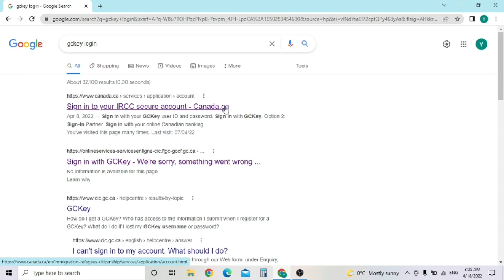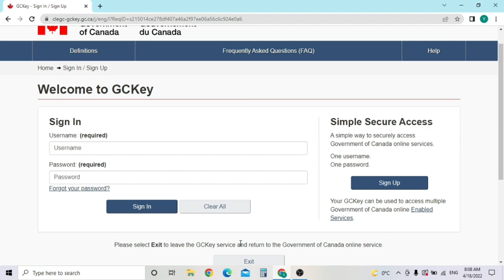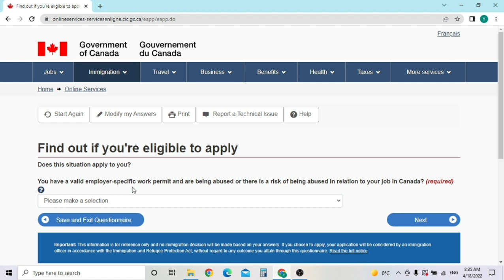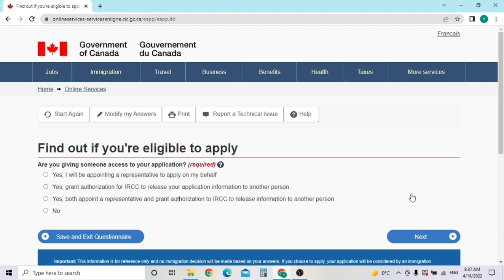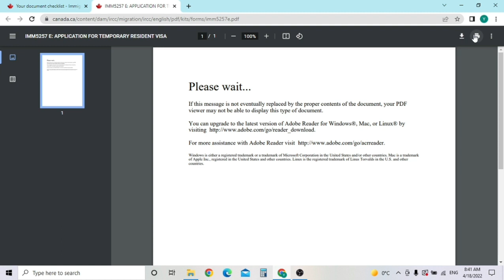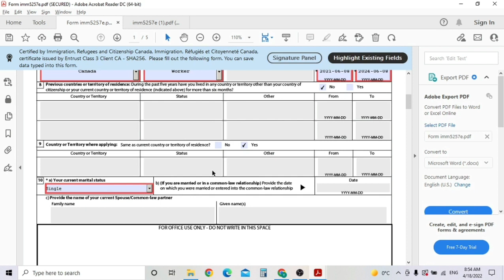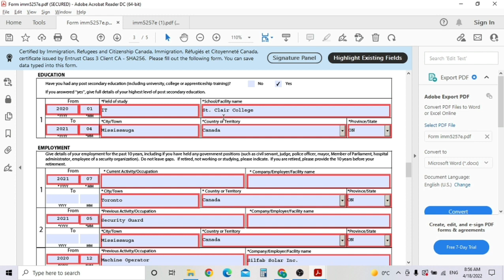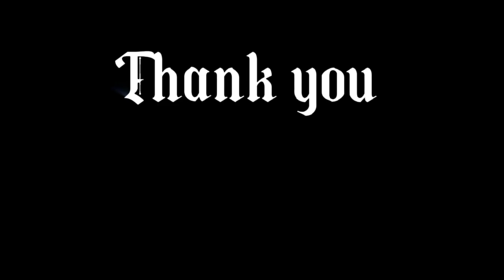How to login in your GC key? What is Temporary Resident Visa (TRV)|| Full Detailed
Hello guys.
Temporary Resident Visa (TRV) for Work Permit Holders in Canada || Full Detailed Video || A-Z Steps
How to login in your gc key?
How to Apply for Temporary Resident Visa in Canada || Full Detailed Video A-Z Steps
This is Yogesh Attri Presenting a video on Temporary Resident Visa Hope you guys Love it and if you want him to make videos like this then please share and like the Video.
I assume no liability for how the information on this channel is used or interpreted and hence take no responsibility for any decisions that is made with regards to your application based on the information shared on this channel. I am not a licensed or legal immigration professional in any way. If you need legal advice make sure you contact a legal and licensed professional.